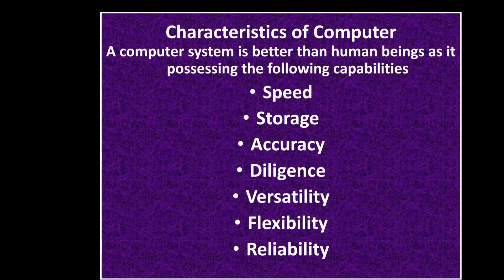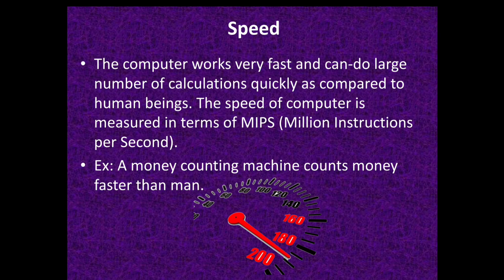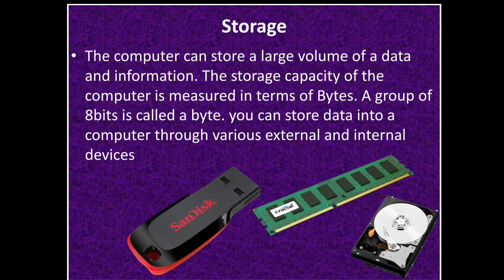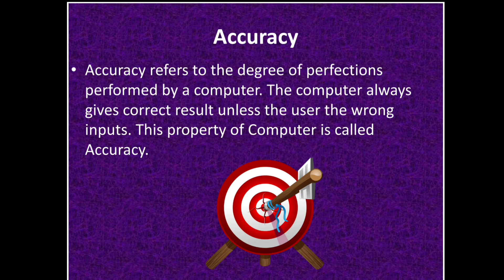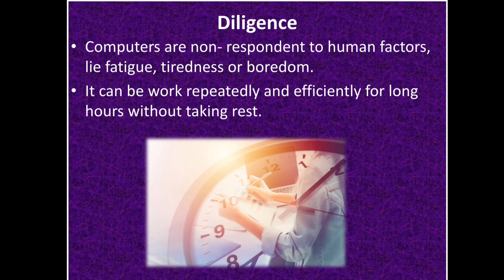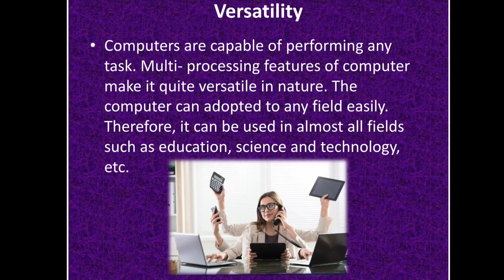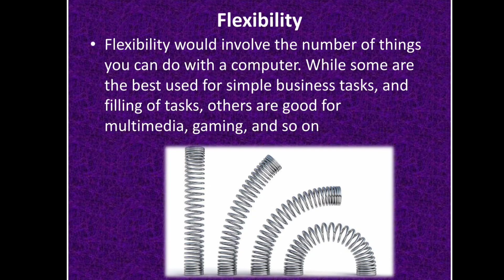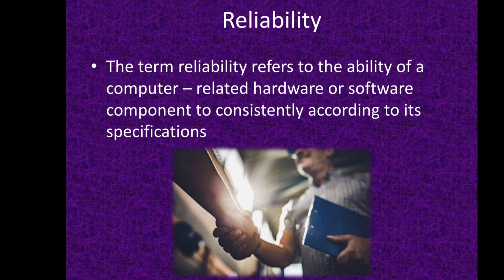Characteristics Of Computer|| Features of Computer|| Computer Basics in Kannada